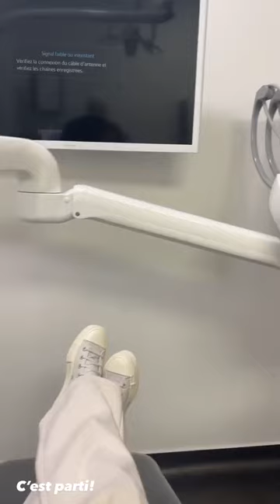ELOISE APPELLE - 09 Juin 2021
Les amis on se retrouve pour mon vlog du 09 Juin 2021 sur notre chaine - Pour retrouver tous mes vlogs direction ma playlist